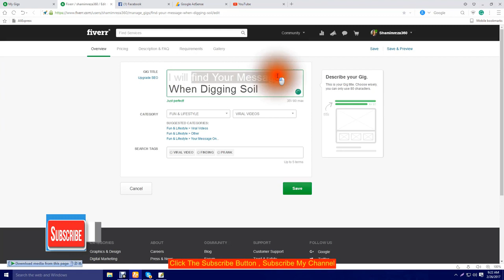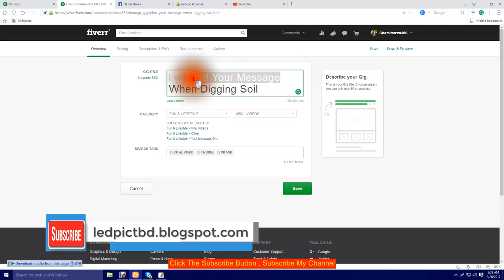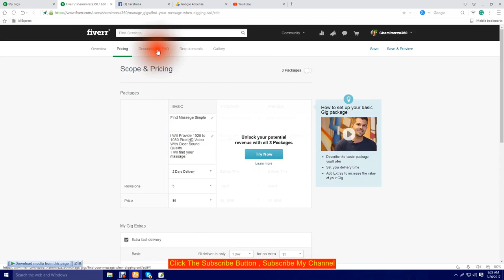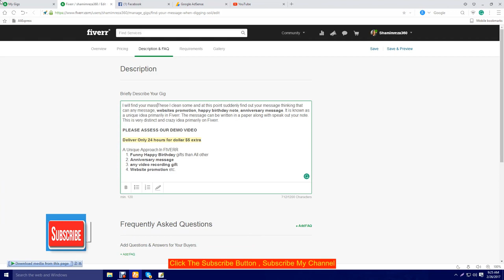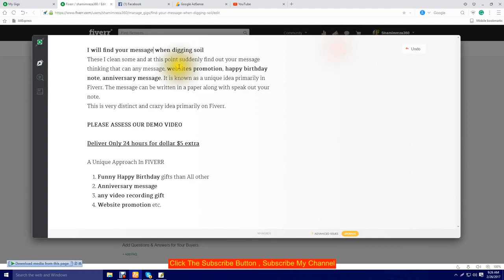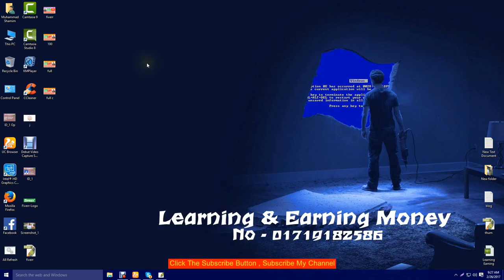fiver gig seo 2017 - fiverr gig title | how to create fiverr gig (bangla tutorial 2017)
fiver gig seo 2017 - How To Earn Money From fiverr Bangla tutorial 2017 Step by Step guide | Make Money Online  Learn how you can earn money online for Free without Investment in Pakistan, India OPM: Best Fiverr Gigs To Make Money - You should know how to make money online any where any time easy step by step making money online not so hard

 How to Boost gigs on fiverr trick SEO TUTORIAL Secret Tips · World's Best SEO Tips And My Personnel Method To Rank Your Content Free 2017 | Everyday New For All · 5 Instagram SEO Tips and Tricks to up your Instagram game
 So now you know it, how to get first order on fiverr How to Make Money on Fiverr Fast: 14 Best Ways

Online Income Money How To Use Fiverr To Make Money Top Fiverr gigs for better marketing videos Video Download 3GP, MP4, HD MP4, And Watch top Fiverr gigs for better marketing videos Video